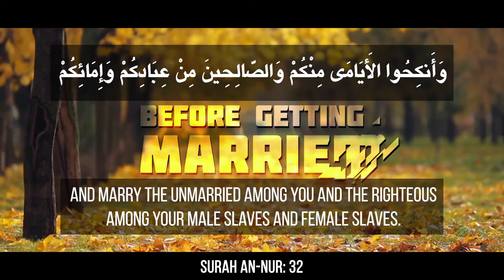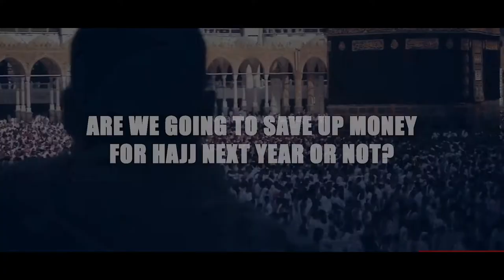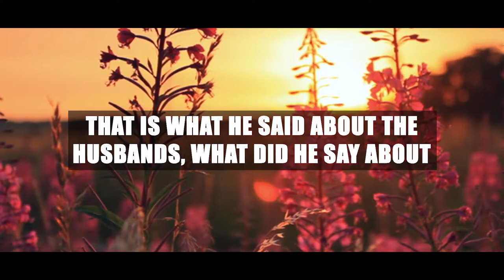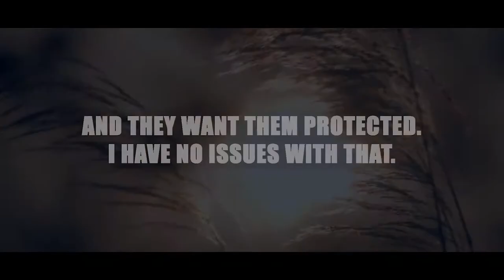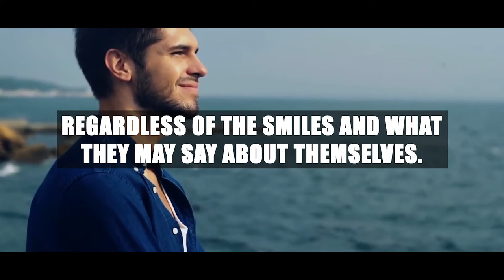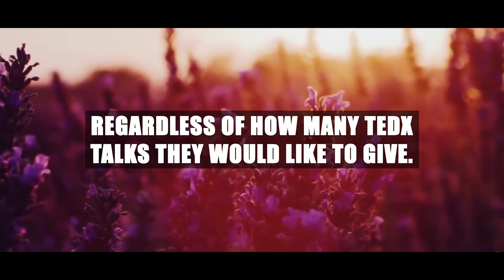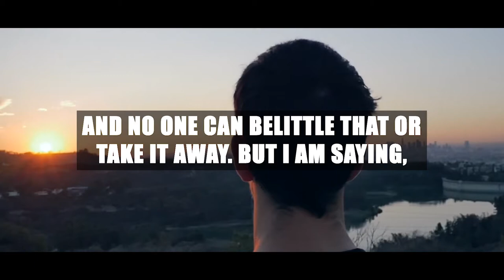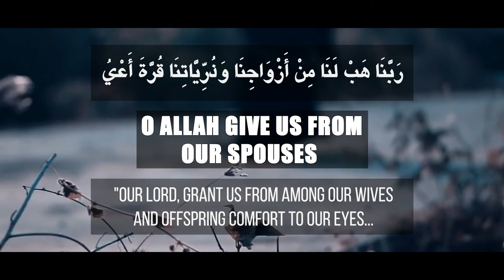Marriage Advice : Watch This Before Getting Married!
Topic : Marriage

Created by & for The Daily reminder